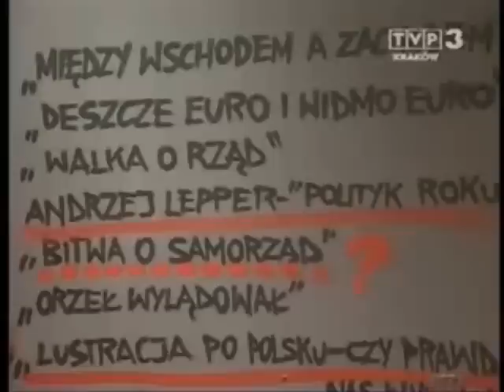Pierwsza wizyta Janusza Korwin-Mikkego w Młodzież kontra 31.12.2006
Janusz Korwin-Mikke, Jerzy Hausner i Krzysztof Szczerski w programie Młodzież kontra... czyli pod ostrzałem
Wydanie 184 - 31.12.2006